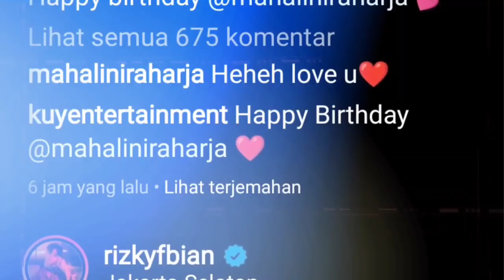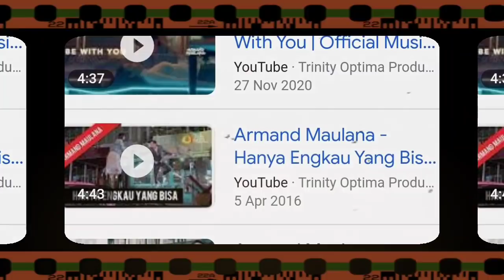Mahalini Raharja Cemburui Anya Geraldine? Rizky Febian; "Kelar Aku..!!!"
Rizky Febian Ngeledek Mahalini Raharja 'Cemburu' pada Anya Geraldine?

JAKARTA KILAS24.COM-Keromantisan hubungan asmara Rizky Febian dan Mahalini Raharja membuat para fansnya gemes melihatnya.

Pasangan kekasih yang baru jadian diawal Februari ini banyak yang mendoakan, agar secepatnya saling menghalalkan karena dianggap sudah banyak kecocokan.

Mulai dari karakter, kisah hidup yang sama-sama sudah ditinggalkan oleh bunda tercintanya untuk selama-lamanya, hingga saling support pada rutinitas, bahkan keduanya pun sudah diberi lampu hijau pada keluarga mereka masing-masing.

Namun yang namanya sudah saling menjalin hubungan dan sama-sama mengisi kekurangan menjadi sebuah kelebihan pastilah impian setiap insan. Rasa cemburu pun merupakan bunga-bunga cinta. Saling mengingatkan dan menghindari hal yang bisa merusak hubungan dengan tujuan bisa saling memahami adalah proses menuju kedewasaan.

Seperti yang terlihat pada momen perbincangan Arman Maulana bersama Iki sapaan akrab Rizky Febian dan Lini panggilan Mahalini Raharja melalui aplikasi zoom belum lama ini di YouTube Arman Maulana.

Pada setiap momen dalam video itu, Iki nampak bahagia menghabiskan waktu bersama Lini, demikian sebaliknya. Pada bincang santai ini, Iki dan Lini diberi kuis jawab cepat disertai alasan. Salah satu pertanyaan Arman Maulana yang mengarah pada siapa saja bisa jawab.

"Apakah kepikir gak sih kalian sampai menikah?," tanya Arman Maulana.

Sontak saja, Iki dan Lini terlihat malu. Bahkan lini menunduk ke paha Iki dan malu memperlihatkan ekspresi wajahnya di depan layar.

Karena mereka malu menjawab, Arman Maulana kembali memberi alasan dengan pertanyaan sebelumnya itu.

"Kalian kan selalu bilang berpikir jauh. Berpikir jauh, jadi aku kan cuma mau tau," tanya Arman Maulana lagi.

Pada pertanyaan ini, Iki nampak memberanikan diri menjawab pertanyaan Arman Maulana. Menurut Iki, untuk jenjang sampai pada titik pernikahan pastilah. Namun untuk saat ini kata Iki, ingin fokus pada karir dan saling support sambil pacaran hingga menggapai kesuksesan bersama dulu.

"Kalau untuk jenjang lebih serius doakan saja, intinya kami ingin saling support dulu. Menggapai kesuksesan bersama," jelas Iki dianguki Lini.

'Sampai Akhir Zaman' single terbaru Arman Maulana yang merangkum kisah hidupnya bersama istri hingga memiliki anak. Menjadi pertanyaan berikutnya Arman Maulana pada sepasang kekasih itu.

"Mau nggak seperti itu," kata Arman.

Maulah jawab Iki sembari mengamininya. Sementara itu Lini menambahkan, menurut Lini dirinya kan punya Iki dan Iki punya dirinya.

"Ya gimana ya, Iki punya lini, Lini punya Iki. Maksudnya, masa Lini mau memilih hidup sama orang lain hingga akhir zaman, kan nggak mungkin," terang Lini meyakinkan, membuat Iki serasa mau terbang.

Pertanyaan kuis cepat berikutnya dialamatkan pada Iki. Menurut Arman, siang-siang gini kan seru-seruan lah, nggak usaha terlalu serius. Dibawa santai aja, ia kan.

"Mahalini atau Anya?," tanya Arman.

Spontan saja pertanyaan itu membuat Iki bengong dan diketawain oleh Lini yang berada di sampingnya.

"Mahalini," jawab Iki dengan cepat.

"Ini mah kalau gini aku kelar, habis video ini aku kelar," lanjut Iki sembari Lini menatap wajah Iki menjawab pertanyaan itu.

Setelah itu, Iki mengarahkan wajahnya ke Lini yang terus menatapnya.

"Lini, tidak apa-apa," sambung Lini.

Bisa jadi Iki berpikir, Lini merasa cemburu dengan pertanyaan dan jawaban dari kekasihnya itu. Pada momen ini Lini menggaruk-garuk hidungnya, dan berkata dirinya nggak apa-apa.

"Aku nggak apa-apa, kenapa emang," jelas Lini.

Benar saja Lini cemburu, hal tersebut diakui Iki. Kata Iki, menurut pesikolog ketika seseorang menjawab dan memperlihatkan gerakan. "Berarti itu tidak sesuai dengan omongan dan hati," jelas Iki, namun lini tetap saja beralasan hidungnya gatal.

Selanjutnya pertanyaan pada Lini, menurut Arman, cinta atau sayang?. lini menjawab cinta, dengan alasan mengingat pesan almarhum ibunya.

"Cinta, karena kata mama aku kalau udah ditahap cinta, berarti kamu berani mati untuk dia gitu," ujar Lini.

Jawaban lini ini pun lagi-lagi membuat Iki teriak bahagia diikuti tepuk tangan dari Lini dan Iki merebahkan tubuhnya di sofa sambil bernyanyi.

"Enaknya Lini itu gitu, walaupun hanya ngomongin sepeleh kayak sayang dan cinta ada perbedaannya. Tapi kita tetap diskusiin gitu. Oh ya benar ya, benar ya. ," pungkas Iki.(Dylan)